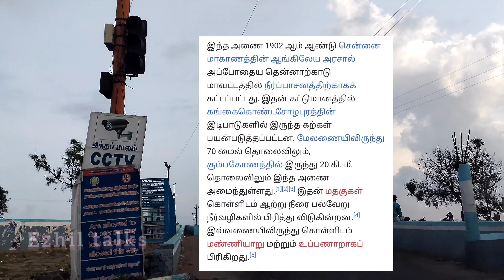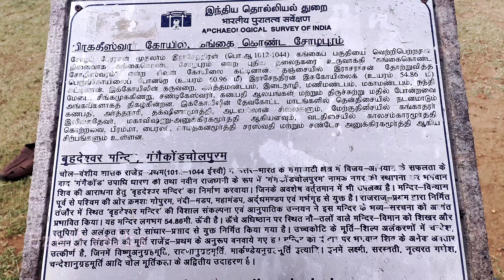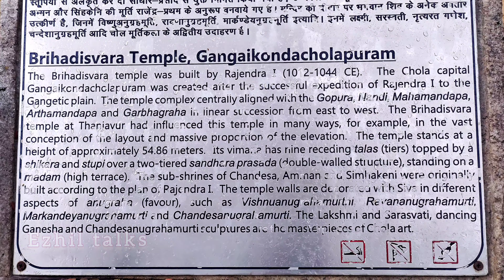கங்கை கொண்ட சோழபுரம் | UNESCO உலக பாரம்பரிய சின்னம் | Chola Capital | Ezhil Talks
Gangaikondacholapuram is a sivan temple built in 1023 AD by King rajendrachola after conquering north India and brought Ganges water to Gangaikonda chola puram. Interesting place which depicts Dravidian architecture. The temple was brought under the umbrella of Archeological Society of India and honored by UNESCO world heritage sites